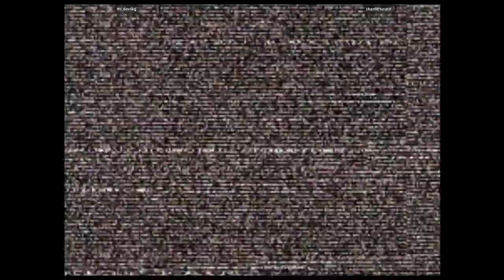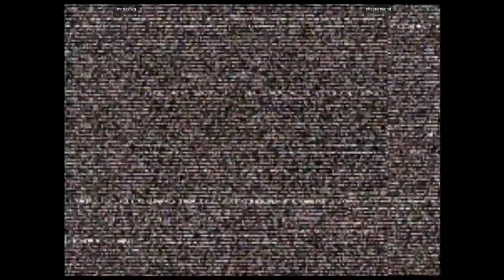CVS2 - mr.devilkg VS chestersound | 🇺🇸🇺🇸 Fightcade2